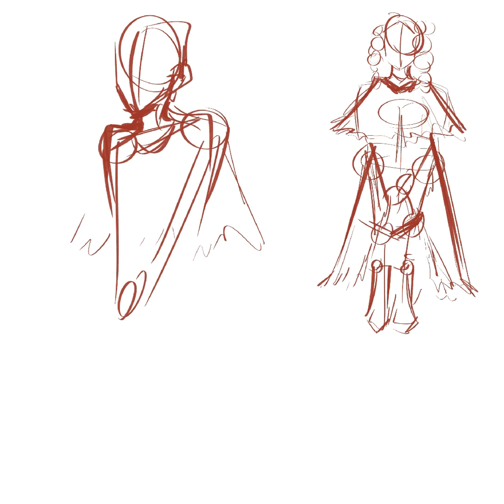Funguary 2024 | speedpaint | birds nest mushroom